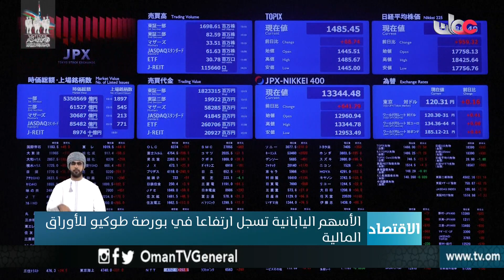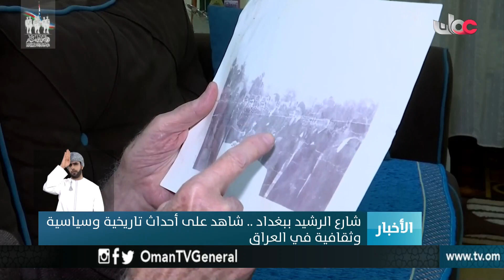أخبار العاشرة | الجمعة 5 يناير 2018م